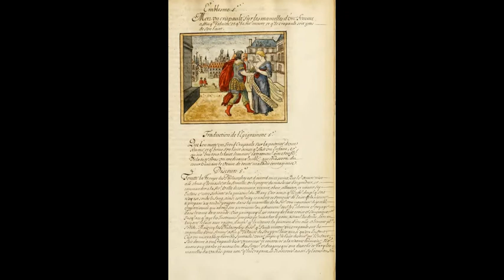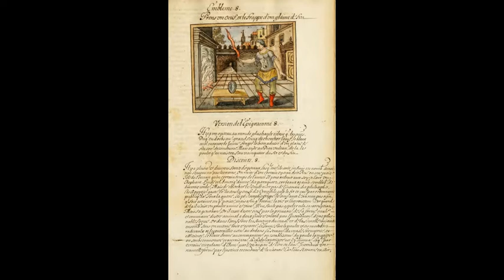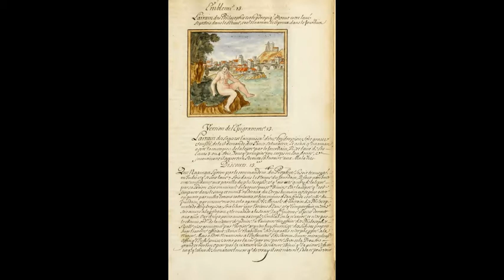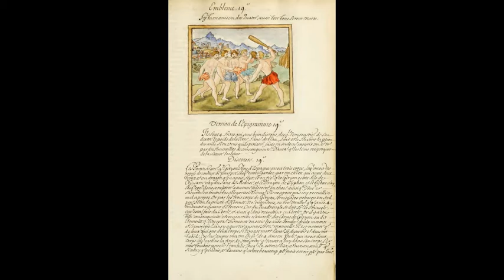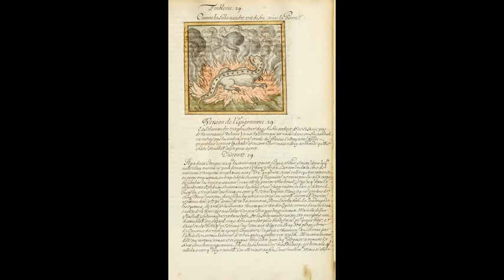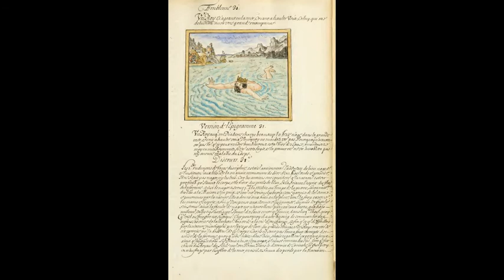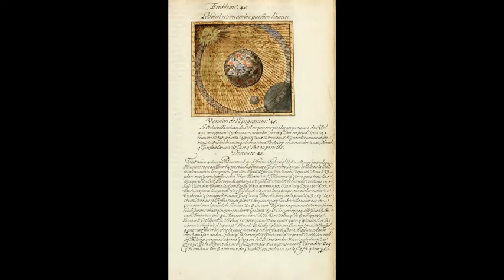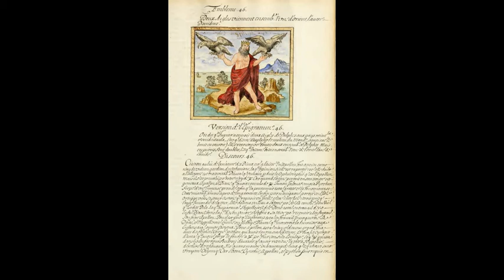MANLY PALMER HALL - Collection of Alchemical Parte 5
LOJA OFICIAL - CAMISETAS DO FRATER XEPER I APEP
LINKS NA DESCRIÇAO